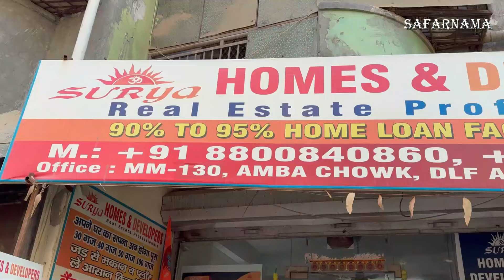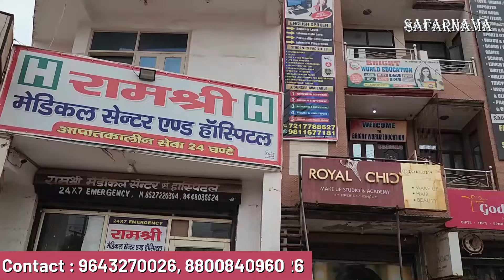सबसे सस्ता फ्लैट | Cheapest 1-BHK & 2-BHK Flat | Flats in DLF Ankur Vihar | Flat for Sale near Delhi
Namaskar Dosto...!

I'm back again with new another interesting video about cheapest flats and property in Delhi.

Surya Home & Developer
Address :  MM-9, MM Road, DLF Ankur  Vihar, Ghaziabad

cheapest flats,
cheapest 3BHK,
flat for sale in delhi NCR,
buy flat in delhi NCR,
3 bhk flats for sale,
3 bhk flats in NCR,
3BHK flat in delhi,
luxury apartments,
Delhi flat,
apartments in Ghaziabad,
apartment house,
3bhk flats,
apartment for sale in ghaziabad,
3 bhk apartment,
1 bhk flat in ghaziabad,
1 bhk flats for sale,
best apartments,
modern apartments,
2 bhk apartment
buy 3 bhk in delhi ncr
new flats for sale
2 bhk flats for sale
4 bhk apartment
1BHK flat uttam nagar,
flat for sale in delhi,
flat in palam with price,
property in delhi price,
flat in mahavir enclave with price,
property flat
2 bhk flats for sale
2 bhk flats in
3 bhk apartment
1 bhk flat
1 bhk flats for sale
modern apartments
apartments on
2 bhk apartment